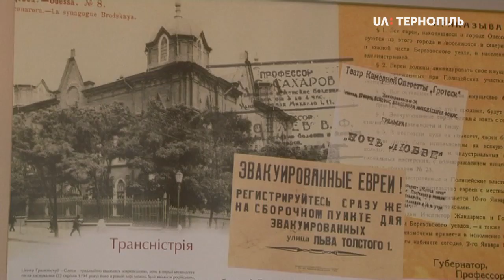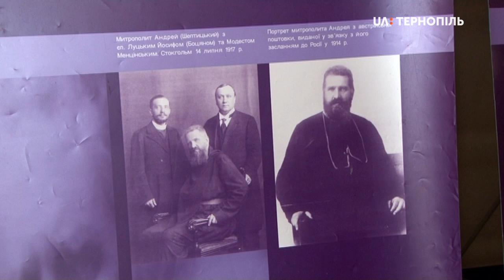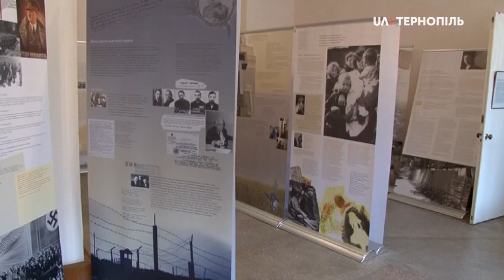У художньому музеї відкрили виставку зі ста банерів